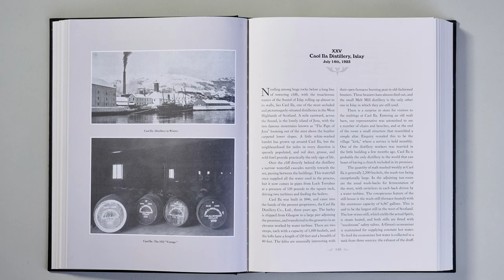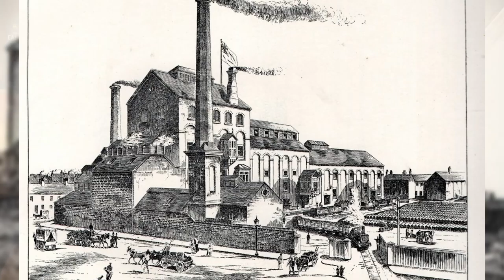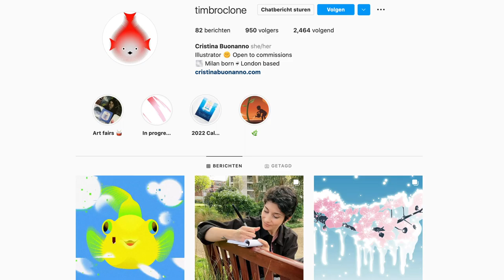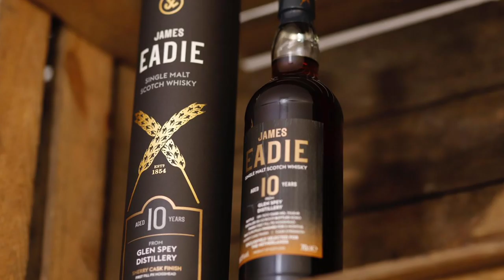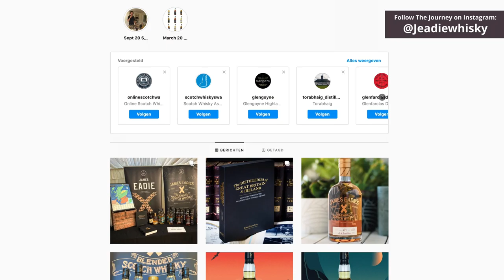Creativity In Whisky - James Eadie Craigellachie - With Rupert Patrick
It's time to meet the amazing Rupert Patrick. Founder and CEO of James Eadie. We are diving In a world of great quality whiskies. Amazing labels and the Caol Ila Palo Cortado cask finish... What's up with that Caol Ila? Just sit back and enjoy!